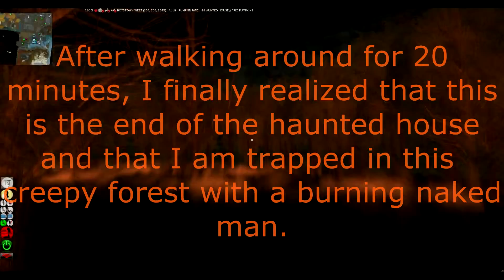Oh Hey, Boystown's Pumpkin Patch and Haunted House (Second Life) [HALLOWEEN WEEK 2013]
Oh Hey, it's time to start the spooky season with some amazing Second Life locations. Free pumpkins and extremely scary spooks start out this amazing week of HALLOWEEN.

Nick (It's not like he is ever going to upload another video...)

LIKE SLAPPYCIDER ON FACEBOOK FOR OH HEY VIDEO GAME UPDATES!